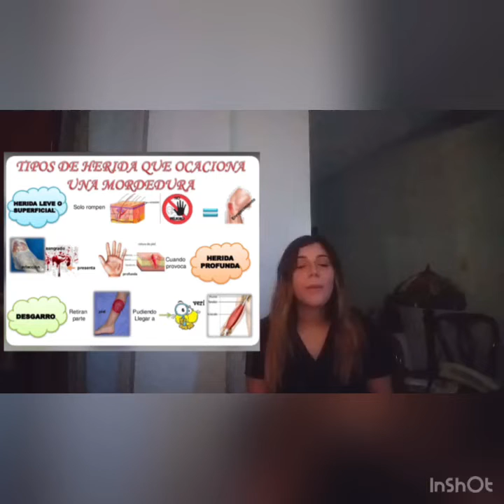Mordedura y Sutura. I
MORDEDURA
Es el daño, herida o señal que se hace al morder, especialmente los que hace un animal sobre la carne de una persona u otro animal
Tipos de mordedura
• Magulladura o Moretón.
• Raspadura o Arañazo
• Cortadura (Laceración)
• Herida por

Mordedura de una mascota o un perro callejero.
La mordedura de un perro puede provocar rabia o tétanos.
Lesión ocasionada por la mordedura de una serpiente.
Una mordedura de serpiente puede ser mortal si la serpiente es venenosa.
las mordeduras de gato son menos fuertes pero gatos poseen dientes afilados y finos, por lo cual el 85% de las lesiones son penetrantes. Las heridas por punción tienen más riesgo de infección comparadas con otros tipos de mordedura
Las mordedoras humanas pueden ser más peligrosas que las de animales. Ciertos microbios en algunas bocas humanas pueden causar infecciones difíciles de tratar
Examen físico
Que Debe incluir un diagrama de la localización de la herida y el tipo y profundidad de la lesión, la descripción de la amplitud de movimientos, función neurovascular y tendinosa y presencia o ausencia de signos de infección
Un Cultivo
Se recomienda la obtención de cultivos para bacterias aeróbicas y anaeróbicas en caso de signos clínicos de infección. Las muestras deben obtenerse de la porción más profunda de la herida antes de que se produzca una manipulación significativa de la zona, pero después de la descontaminación tópica.
Irrigación y desbridamiento
Las heridas deben lavarse inicialmente con agua y jabón para luego ser irrigadas copiosamente con solución salina normal o solución de Ringer lactato bajo alta presión con una aguja de calibre 18 o 19 o la punta de un catéter y una jeringa grande. El tejido desvitalizado o necrótico debe ser desbridado.
Cierre de la herida
El cierre de la herida es motivo de controversias. Hay acuerdo general en que las heridas infectadas y aquellas que son evaluadas después de 24 horas
SUTURAS
Por otra parte veremos Suturas.. una sutura es una costura que se realiza con el objetivo de cerrar una herida y la función de proteger dicha herida de agresiones externas
Aproximar los bordes de la herida. Los
Tamaños de las suturas van a varias pero las suturtas de acero inoxidable tiene un sistema numérico diferente
Los números comienzan con la medida 18 (que es la mas gruesa) y termina con el tamaño 38/40 (que es el mas pequeño)
A medida que las cifras decrecen el tamaño aumenta

Tipos de suturas
a. Nudo simple
El más utilizado en Atención Primaria
 Sutura discontinua
Muy fácil y aplicable en cualquier lugar sin exceso de tensión.
Sutura continua
Perfecto para heridas largas y rectilíneas sin tensión, o en zonas que necesitan un especial cuidado estético.
Sutura intradérmica continua
Se emplea para eliminar los espacios muertos y crear cierta aposición de la piel de manera que existan menores tensiones sobre los puntos cutáneos.
Se caracteriza por su rapidez y pero a la vez por su resistencia mínima.
punto colchonero
Indicado para zonas de piel laxa, con bordes que tienden a invaginarse, o de mucha tensión.
Esta sutura puede ir en vertical o en horizontal.
 Laceración del cuero cabelludo
Si la herida es lineal y simple recomendamos utilizar grapas. En caso de laceraciones melladas, complejas podemos utilizar una sutura continua, cierre

EQUIPO DE SUTURA MENOR 7 PIEZAS

Gladysmar Cardenas
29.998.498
2do año sección 6